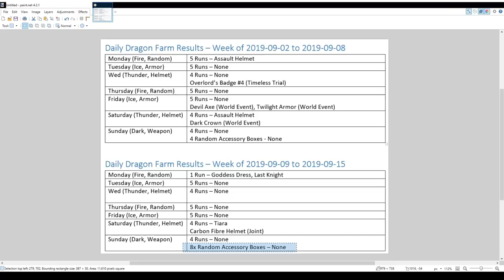Langrisser M - Nitro's Setup, Week of 2019-09-16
Quite a few characters have hit completion this week, but the struggle to be able to have enough gold to do all my upgrades continues to haunt me.